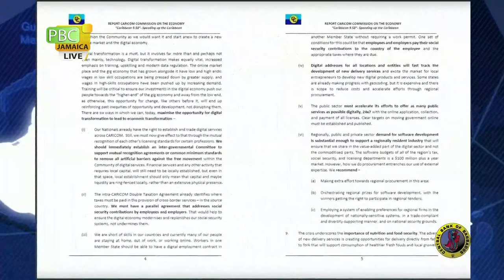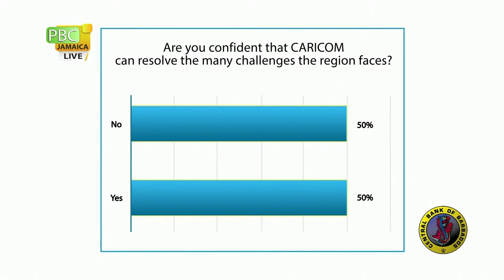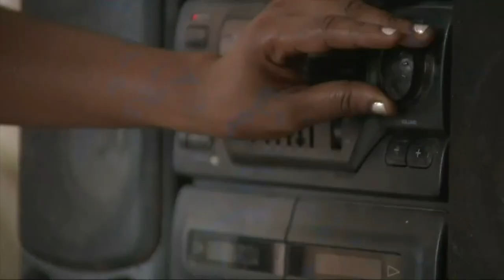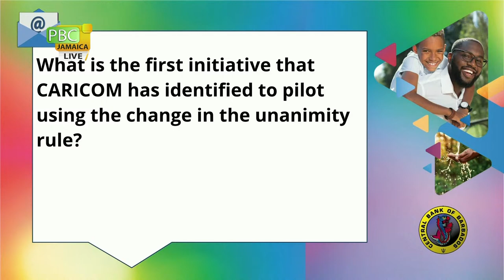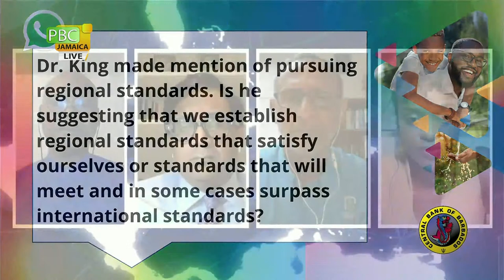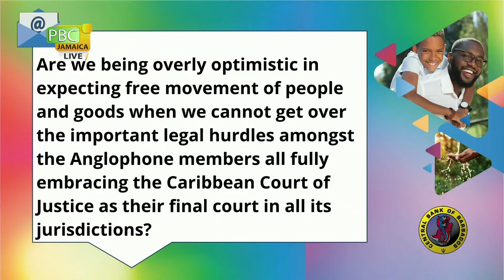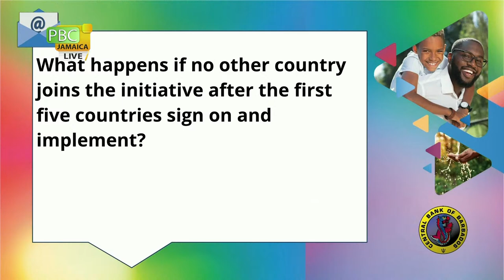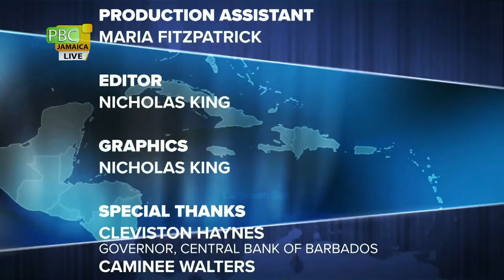Caribbean Economic Forum Putting People at the Centre of Development in the Caribbean - June 3, 2021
This discussion will focus on the novel recommendations in the Report on the CARICOM Commission on the Economy chaired by Professor Avinash Persaud, founder, and Chairman of Intelligence Capita. Damien King, a fellow Commissioner and Senior UWI Mona lecturer and Trinidadian economist, Dr. Terrence Farrell will complete the panel.